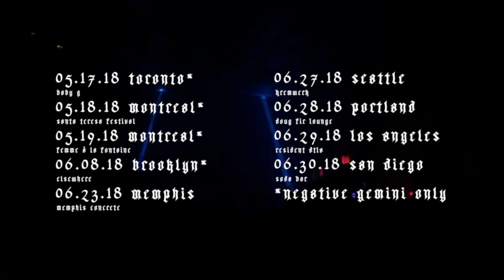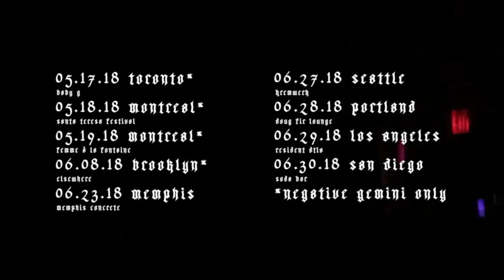Negative Gemini & George Clanton west coast special announcement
June 27 - Seattle WA
June 28 - Portland OR
June 29 - Los Angeles
June 30 - San Diego

Negative Gemini & George Clanton return to the west coast!
Probably your last chance to see both bands in the same night!

We are also playing Memphis TN this Saturday June 23rd!